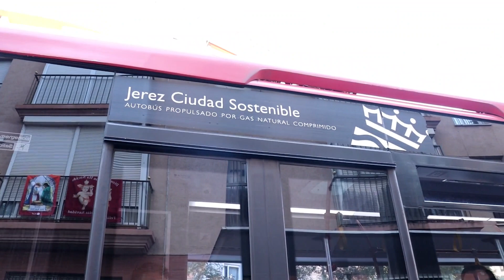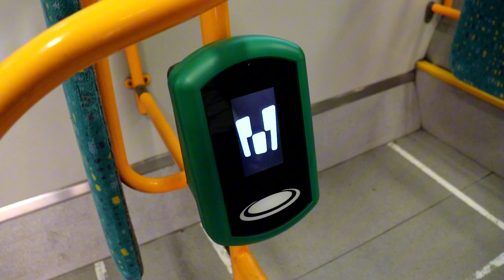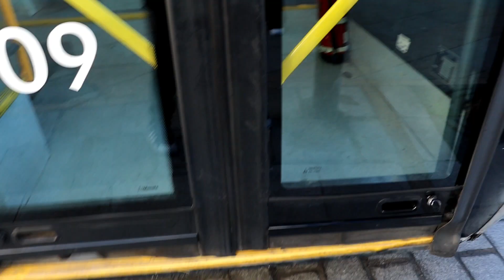BUSSPOTING Y BUSEO POR JEREZ